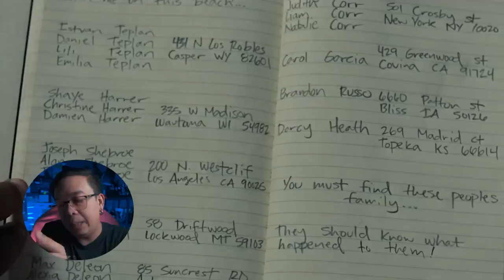รีวิวหนัง ( สปอย ) Old [ หนอนหนัง ]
🥣 เปิดตัวรสชาติใหม่ พร้อมโปรสุดพิเศษ โอพัพ ซีเรียลผสม ครีมคุกกี้ รสดับเบิ้ลคุกกี้แอนด์ครีม 🤩
อร่อยไปกับ โอพัพ ซีเรียลผสม ครีมช็อกโกแลตและครีมคุกกี้ พร้อมโปรสุดคุ้ม 2 ชิ้นเหลือเพียง 15 บาท จากปกติ 20 บาท 😘
📅 24 พ.ค. ถึง 23 มิ.ย. นี้เท่านั้น
ต้องรีบไปตุนกันได้แล้ว ราคาพิเศษเฉพาะเดือนนี้เท่านั้นนะ
🛒หาซื้อได้แล้วที่ 7-11 ทุกสาขา ราคาเพียง 10.- บาทเท่านั้น

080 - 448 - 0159